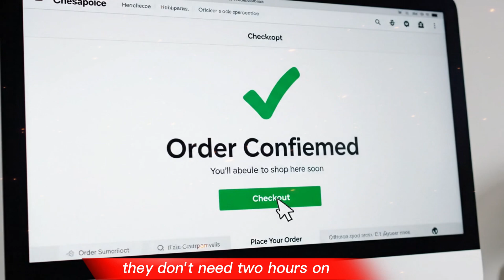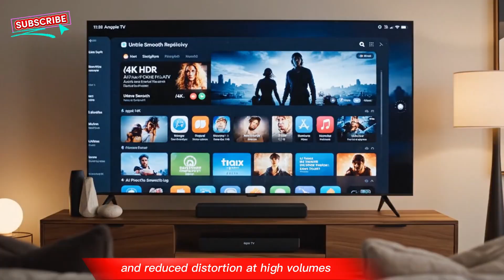Apple November Event Leaks – HomePod mini 2 + Apple TV 4K 2025 Revealed!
🎯 SEO YouTube Description:
Apple is gearing up for a surprise November 12 event, and the lineup looks exciting! In this video, we break down everything you need to know about Apple’s upcoming launches, including the long-awaited HomePod mini 2, the next-generation AirTags, and a major Apple Intelligence update that could redefine the smart home experience.
We’ll also talk about the rumored Apple Smart Display, how the new S11 chip could make the HomePod mini 2 faster and smarter, and what to expect from Apple’s expanding AI ecosystem. With leaks hinting at tighter integration across iPhone, Mac, and HomePod, this might be one of Apple’s most important events of the year.
👉 Topics Covered:
HomePod mini 2 release date and features
Apple’s new AirTags – what’s changing
Apple Intelligence and AI upgrades
Apple Smart Display rumors
HomePod 3 and S11 chip details
iPhone 17 Pro connections and ecosystem updates
Apple November Event leaks and predictions
📅 Apple November 12 Event – Everything You Need to Know